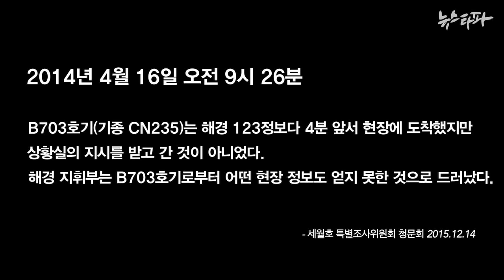뉴스타파 - 세월호특조위 1차청문회 : 김서중 위원, 김석균 당시 해경청장(2015.12.14)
12월 14일 YWCA회관 대강당에서 진행된 세월호 특별조사위원회 1차 청문회에 참석한 김서중 특조위원과 김석균 당시 해경청장. 사고 당시 해경 123정보다 빨리 현장에 도착한 B703기로부터 어떤 현장 정보를 받았냐는 김 위원의 질문에 김 청장으 답변을 내놓지 못했습니다.